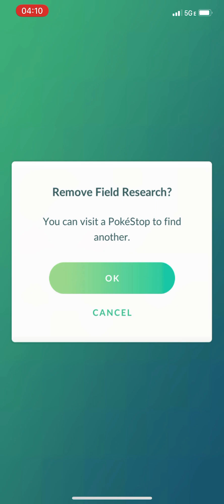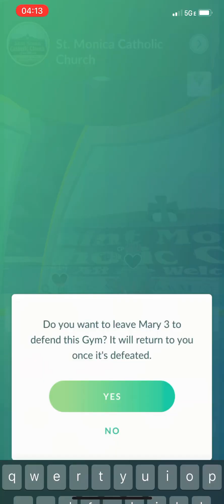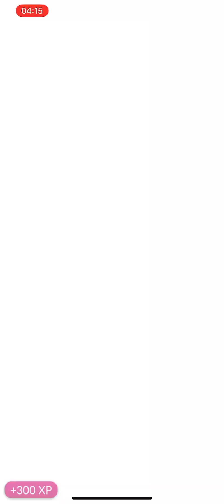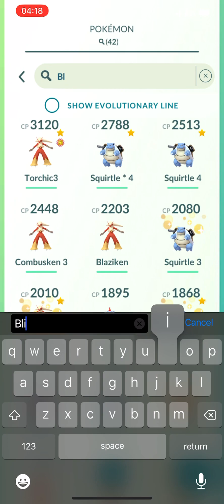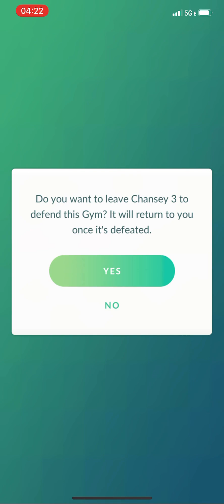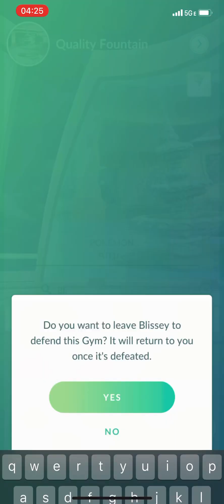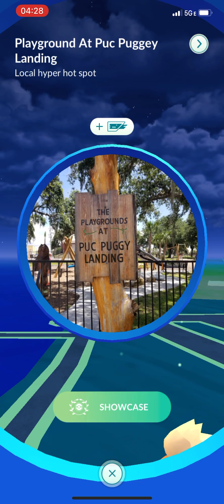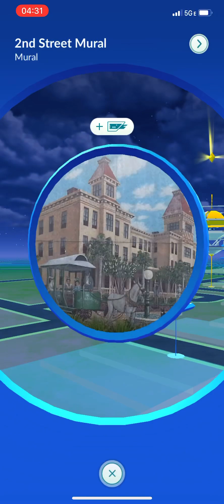Part of 7/12/23 Pokémon go run